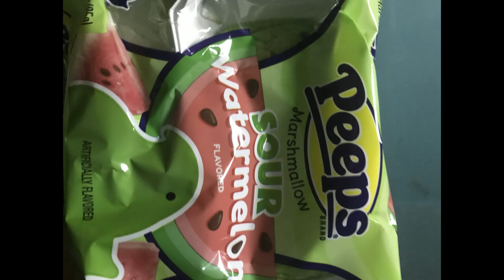More stuff from America I was given.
Here are the skills I have:
- 8 years work experience in English proofreading/online non-voice English tutoring (grammar, essay structure, essay writing, story writing).
-7 years freelancing experience (paid to click, surveys, CAPTCHA data entry, etc.)
- 2 months experience at CAPTCHA data entry (freelancing)

19dvu2EGU3G1RY3wAcHEnXAkSw5nRN5EFJ